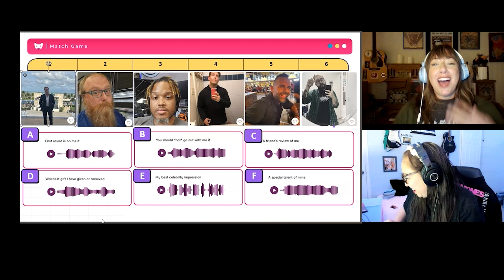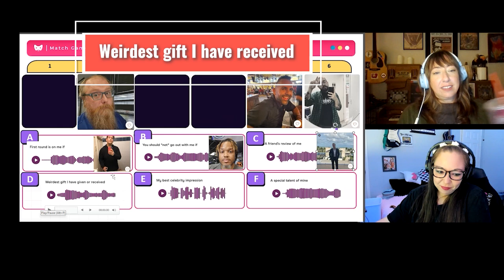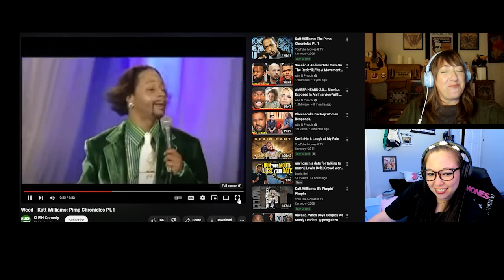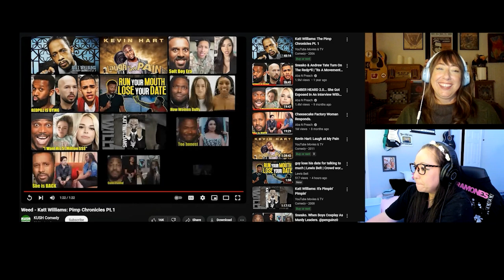CLIP: Who said it? Hinge voice prompts do's and don'ts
We found a handful of voice prompts showcasing different vibes and personalities, so we break em down with advice and some laughs.